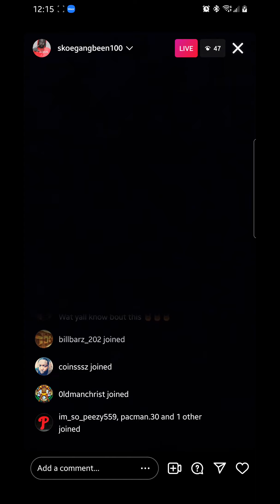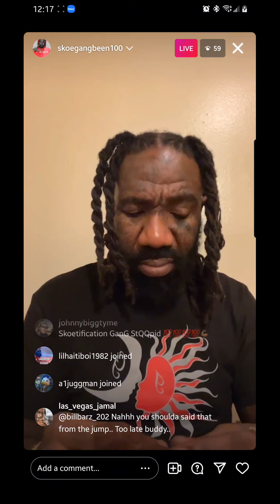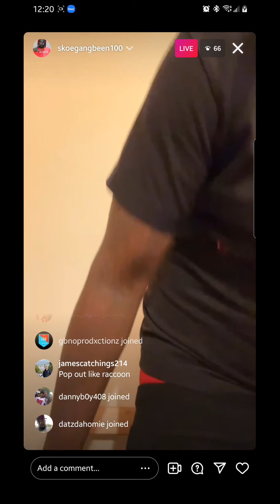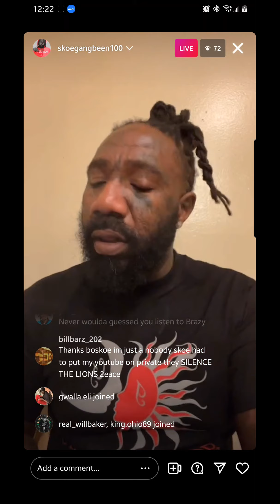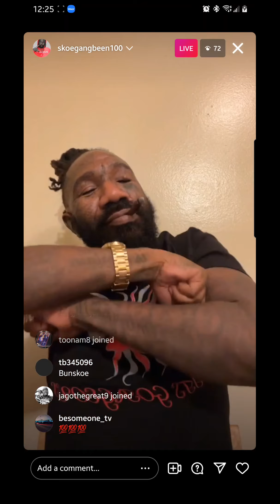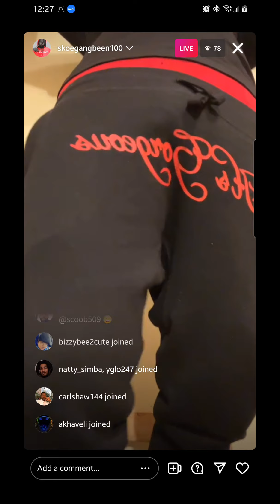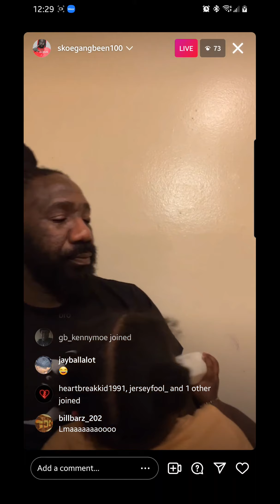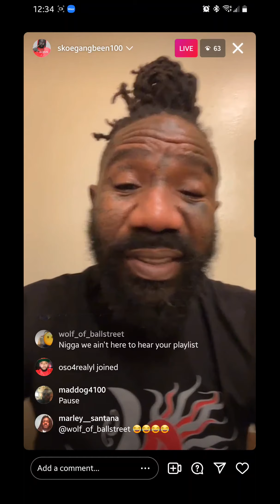Boskoe100 LIVE 12/16/21 VIBING TO HONEYKOMB BRAZY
internationskoe100